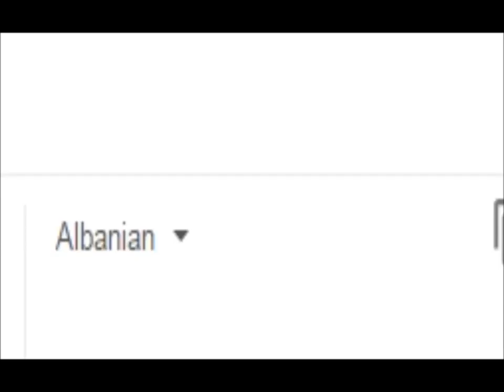Sēti Wusha - Met’eyik’i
dobri ludie dwa? tak